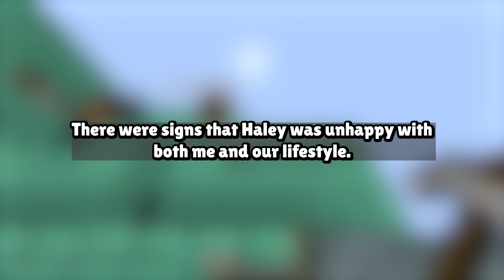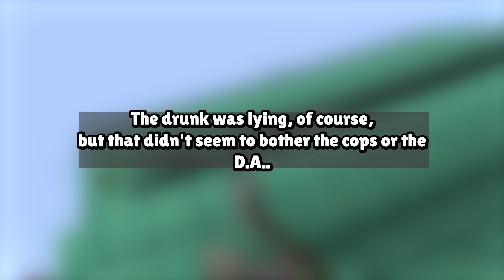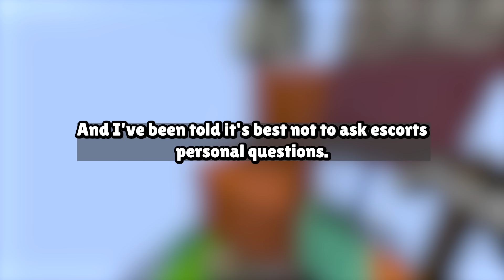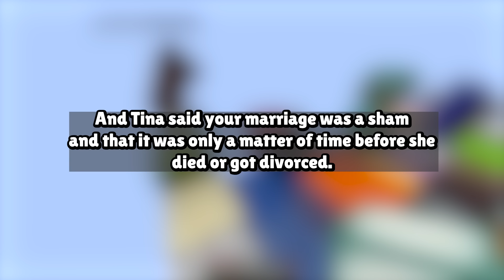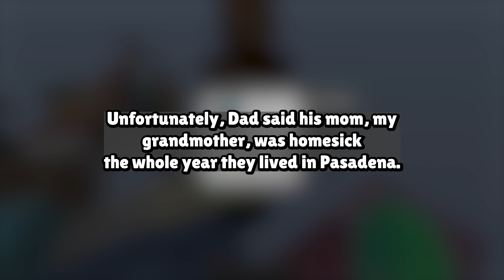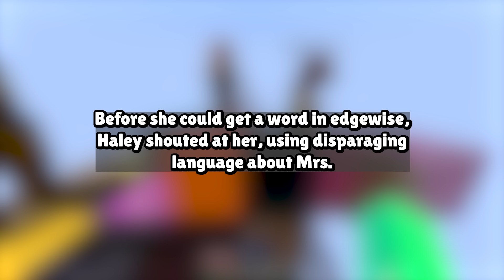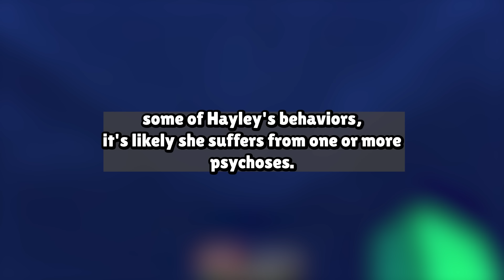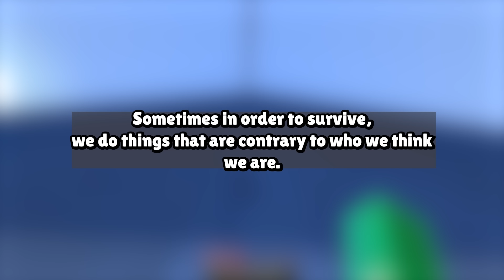Sweet Payback On My Cheating Wife Who Put Me In Prison Reddit Story Audio Book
Our Work Process:
1. Come up with questions, research, script, come up with opinions/commentary, polish until ready for recording.
2. Record voice acting the stories/questions, sharing thoughts and opinions and performing it in a creative and transformative fashion for viewers to enjoy.
3. Record gameplay until there is enough interesting footage to use for the background
4. Throw the gameplay in the editing software and then begin typing up the captions, cutting/trimming the voice acting, adding SFX, color correction, removing/adding clips, etc.
5. Final review of the video, if video is not up to the quality desired for this channel. Either go back into the editing software, re-record some lines, change opinions/commentaries.